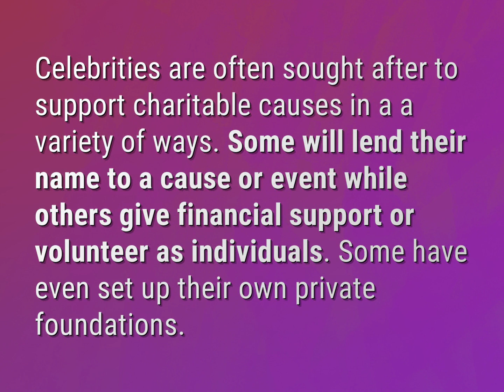Do celebrities give out money?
James Webb (2022, August 10.) Do celebrities give out money?
    WHYS.video